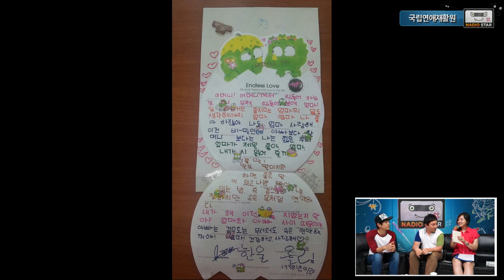130829 황금가지 국연재 53화 1부 상